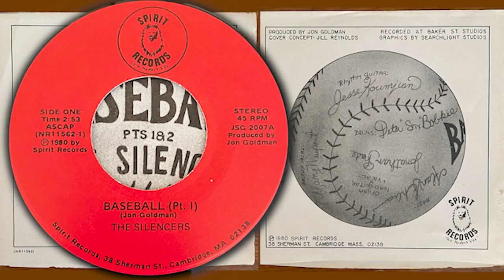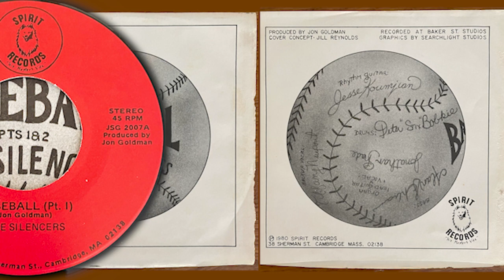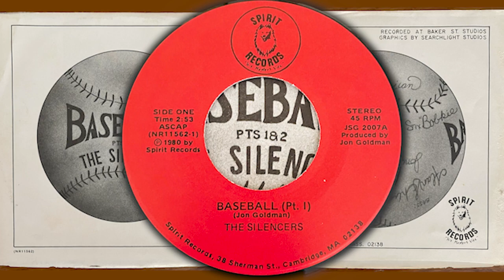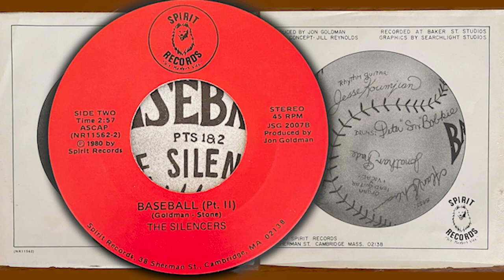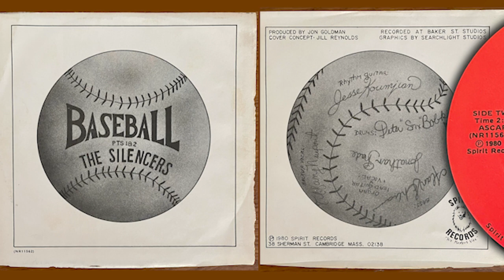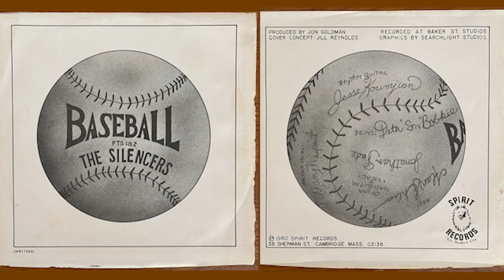"Baseball Pt 1 & 2" by The Silencers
1980 single from Boston band The Silencers, Baseball pt1 and Baseball pt 2 edited together.